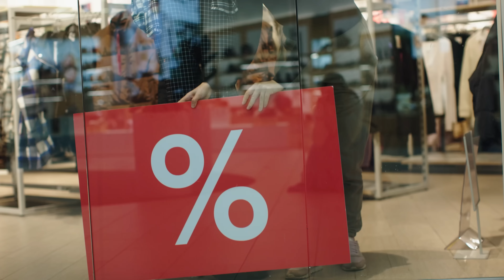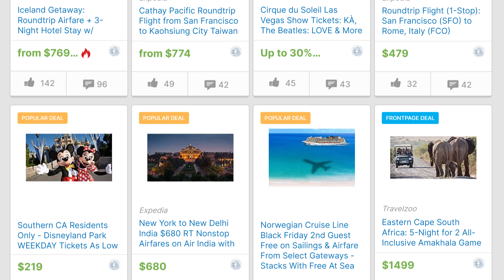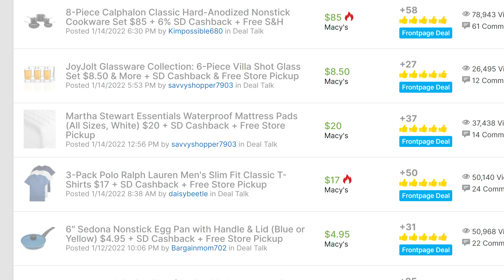January's BEST Deals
Everyone knows the best time to get SOMETHING on sale… But what if you had a list of when EVERYTHING went on sale?

Shopping Trends is a series designed to be that list. Every month we’ll reveal the top sale trends you can expect, and help you figure out the best times to shop for almost everything.

In this video, we cover the top shopping categories to keep an eye on in January.

Follow Slickdeals on Social - @Slickdeals
Follow Pete on social - @PeteGKing

Advertiser Disclosure: At Slickdeals, we work hard to help you find the best deals. To do this, some of the products featured here are from our partners, who may provide us with compensation. However, this doesn’t influence our opinions. The views, information, or opinions expressed in this series are solely those of the individual employees involved and do not necessarily represent those of Slickdeals.net.